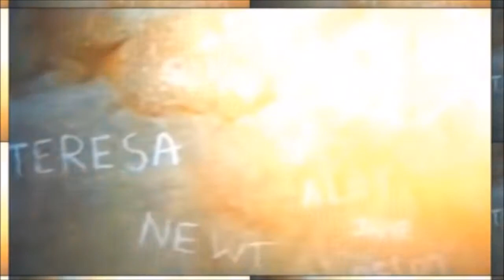"We're all bloody inspired." ~ Newt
***DEATH CURE SPOILERS***
This does have A LOT of spoilers if you haven't seen the movies or read the books. I have read all the books and seen all the movies, so I just thought to give this shrine for the amazing Newt who is exactly like me but older, British, and a guy.
This is for Newt.
Landon Austin ~ Armor